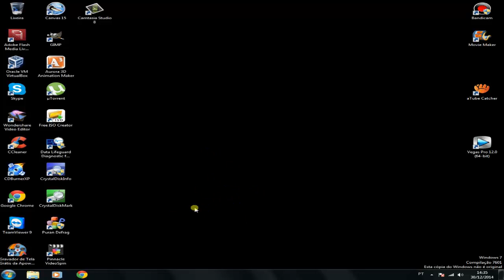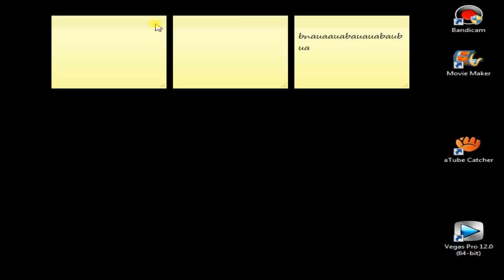Super Dicas Win 7 - Notas Autoadesivas !!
Fala galera !!! Nessa vídeo aula eu mostro pra vocês outra ferramenta do próprio Windows que nos permite criar notas auto adesivas vulgarmente conhecidos como postite !! Espero que curtam